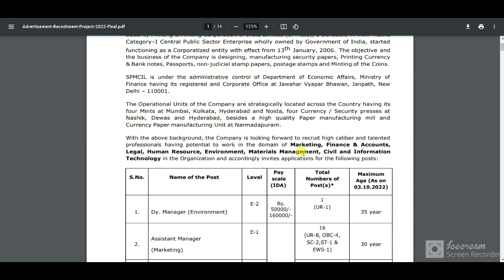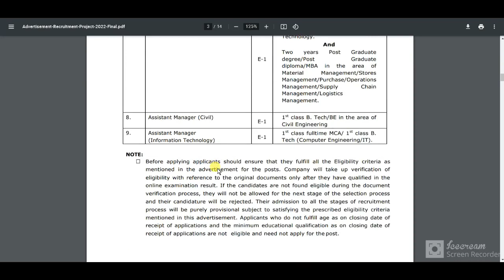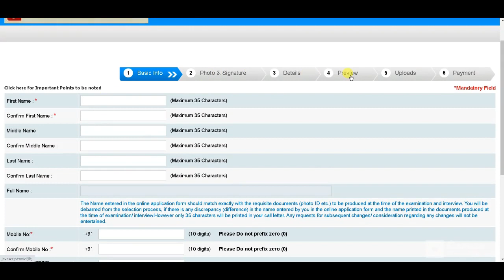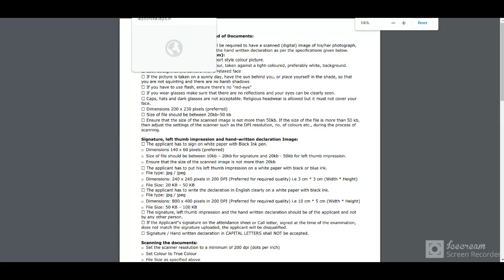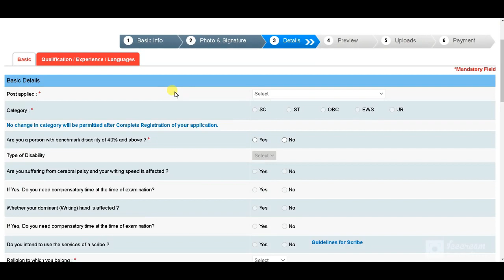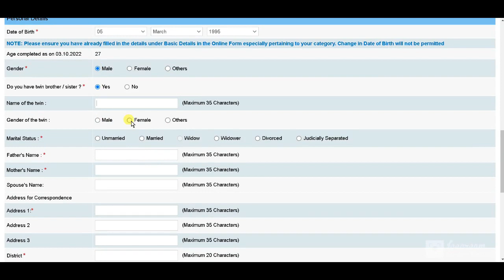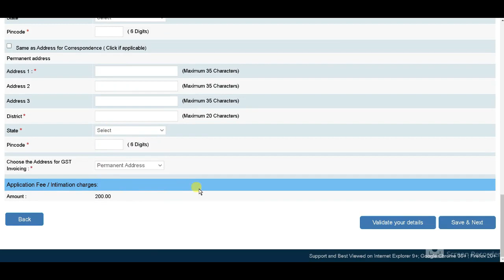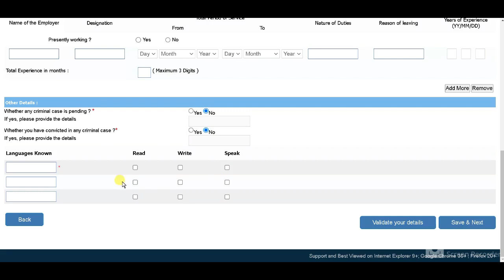SPMCIL Assistant Manager Online Form 2022 | SPMCIL Assistant Manager Vacancy Online Form 2022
SPMCIL Assistant Manager Recruitment 2022: Security Printing & Minting Corporation of India Limited (SPMCIL) has Invited Online Application Form for the Recruitment of Assistant Manager Post. Eligible Candidates may fill the SPMCIL Application Form for the Assistant Manager Post. Accordingly, the SPMCIL issued Recruitment 2022 Notification pdf. Those Candidates are interested in the Following Process of SPMCIL Assistant Manager Recruitment 2022 & complete the Required Eligibility Criteria Can read the Full Notification and Apply Online for SPMCIL Assistant Manager Vacancy 2022